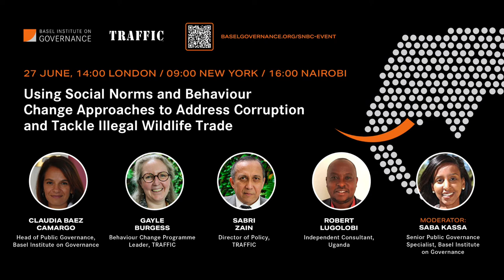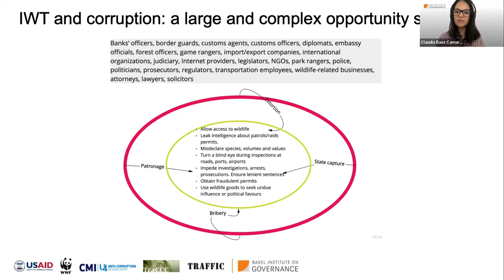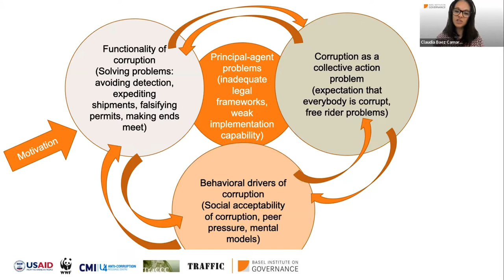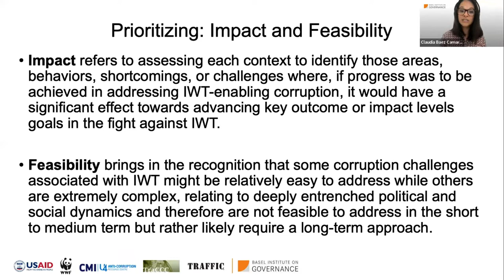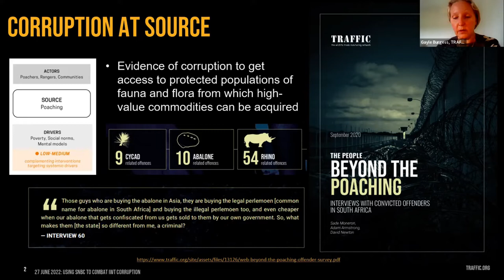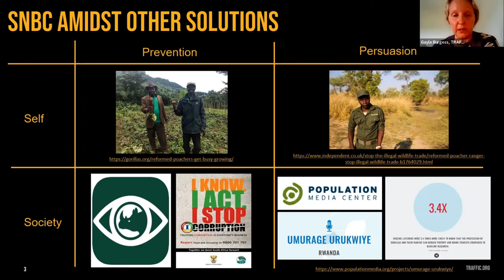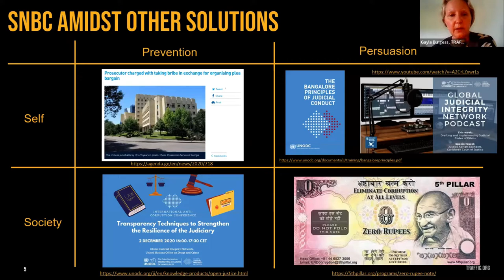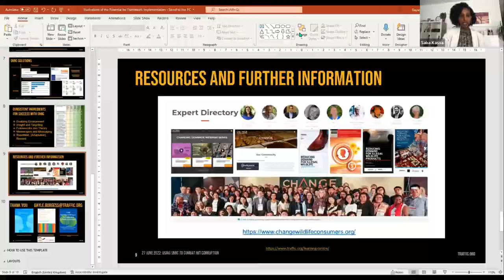Social norm and behaviour change approaches to address corruption and tackle illegal wildlife trade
Can social norm and behaviour change approaches help to reduce corruption related to illegal wildlife trade (IWT)? Very possibly. SNBC initiatives have been shown to help combat diverse corruption problems, although for those related to IWT and other areas of conservation and natural resource management, the evidence for doing so is sparse.

At a practitioner-focused webinar on 27 June 2022, Claudia Baez Camargo, Head of Public Governance at the Basel Institute on Governance, and Gayle Burgess, Behaviour Change Programme Leader at TRAFFIC, presented the key findings of their recently published study on the topic, including:

- what social norm and behaviour change (SNBC) approaches are;
- their use in fighting corruption;
- the framework to assess entry points for behavioural interventions
- how practitioners can apply these insights to effectively reduce corruption related to IWT.

Sabri Zain, Director of Policy at TRAFFIC, and Robert Lugolobi, Independent Consultant, Uganda, gave their insights into how SNBC approaches can be applied in programmes targeting the corruption that facilitates IWT. Saba Kassa, Senior Public Governance Specialist at the Basel Institute on Governance, moderated the panel.

The study, "Behavioural drivers of corruption facilitating illegal wildlife trade – Problem analysis and state of the field review" – has been produced in association with the Targeting Natural Resource Corruption (TNRC) project and is available

The TNRC project is working to improve biodiversity outcomes by helping practitioners to address the threats posed by corruption to wildlife, fisheries and forests. TNRC harnesses existing knowledge, generates new evidence, and supports innovative policy and practice for more effective anti-corruption programming.

The webinar and the study were made possible by the generous support of the American people through the United States Agency for International Development (USAID). The contents are the responsibility of the authors and do not necessarily reflect the views of USAID, the United States Government, or individual TNRC consortium members.

Skip to a speaker's intervention:

01:20 - Claudia Baez Camargo
20:23 - Gayle Burgess
42:26 - Sabri Zain
50:46 - Robert Lugolobi